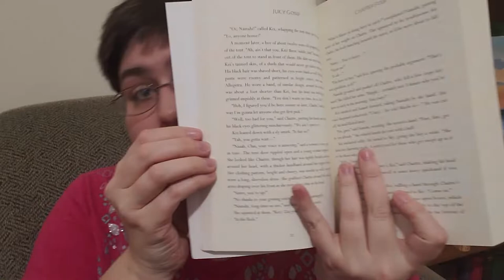HOW TO GET STARTED AS A WRITER | So, you want to be a writer? | FOR NEWBIE WRITERS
In the which Anthy tries to give advice to newbie writers.

DISCUSSION~
Are you a newbie writer? What struggles are you currently going through with that?

OFFER ALERT: Ingramspark has a promo going on that allows you to upload your book for free and you'll get free revisions on it between November 1, 2019 – March 31, 2020 with promo code NANO2020. (Not sponsored)

Remember, wherever you are on your writing journey, YOU GOT THIS!

CREDITS:
Stunningly beautiful music by Josh Woodward:
"Memorized"